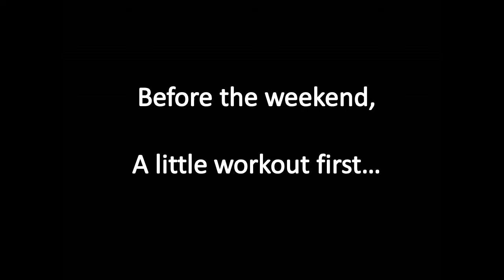My First Men's Physique Competition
I competed in my first ever bodybuilding competition in Golden Colorado (the contest was in April called AXIS Labs Northern Colorado).

I competed in Men's Physique which is a newer physique type contest like bodybuilding. I trained hard and followed a clean diet for several months. I never had a coach/trainer and didn't have any experience. I did everything on my own and just kinda figured it out. I have lots more to learn and will plan on getting a trainer. It was a great experience.

In this video I take you through the contest weekend with remarks throughout. Below is the link to where I write about my experience.